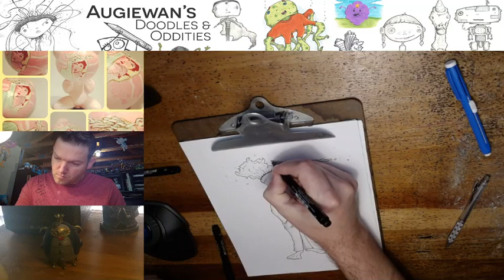Art of Augiewan: Inktober - Inking this Glorious Sketch of the Flaming Carrot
Art of Augiewan: Inktober - Inking this Glorious Sketch of the Flaming Carrot -- Watch live